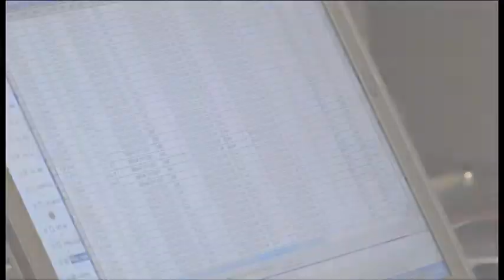CNA Analyst Puts Safety, Security in the Sky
On a daily basis, CNA research analyst Mark Lesko conducts analyses that is then handed to the top level executives at the Federal Aviation Administration.
   And as you're about to see, he had a hand in making many of the changes in aviation safety and security after 9/11.